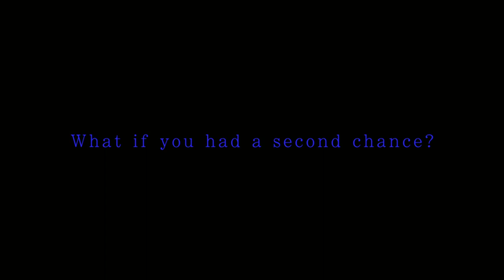"BLUE VIOLET"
Screening: June 17, 2017 at 1:40pm
Village Cinema East in New York City

SHORT  "BLUE VIOLET" (US) 11mins l Drama  l  World Premiere
Written & Directed by:  Jesse Binger, Kaitlyn Johnston
Stars: Kaitlyn Johnston, Jillian Mason, Kitty Robertson, Bella Moscato, Tyler Lemire

Synopsis: A long way from home, a young woman contemplates her life choices as her friend gets ready for a night out. But life is not always so simple. Every decision chooses our path. What if you had a second chance?